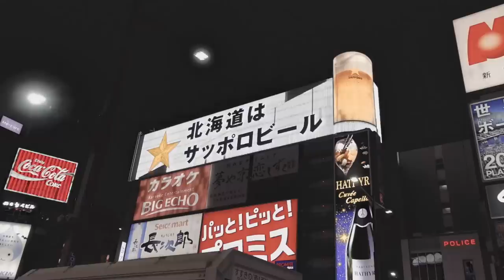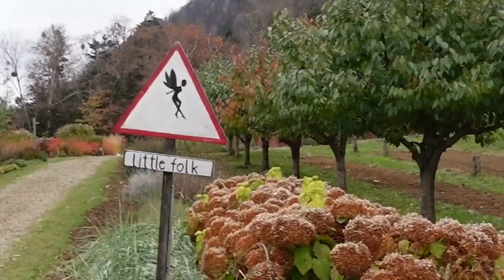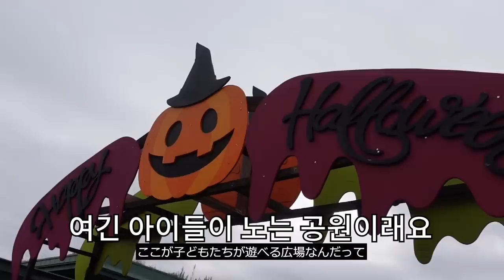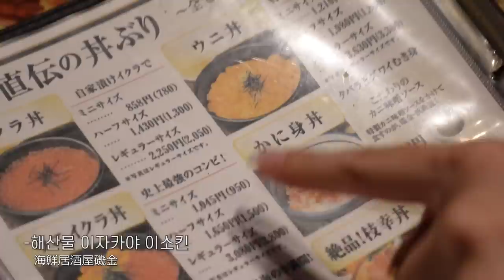이래도 저희가.. 쇼윈도 부부인가요? 【🇯🇵북해도여행 브이로그Ep.03】 北海道旅行のオフショット集めてみたら放送ギリギリのヤバい話しかしてなかった